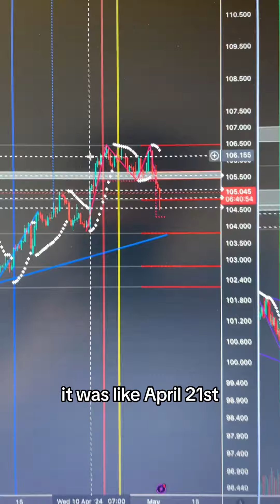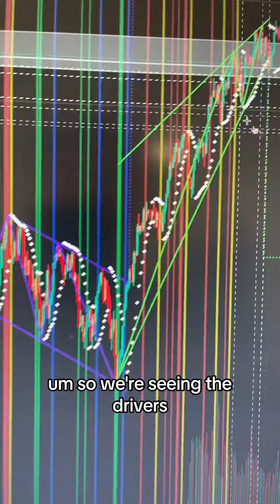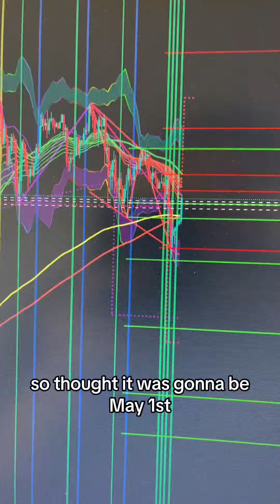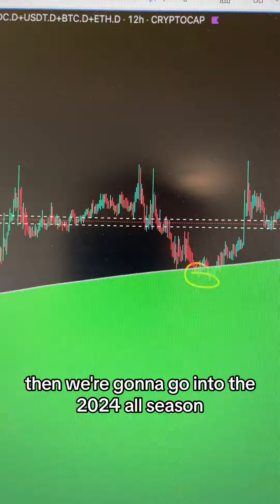CRYPTO MARKET GEARING UP FOR EXPLOSIVE MAY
GET ACCESS TO STARGATE'S DISCORD COMMUNITY & AUTOMATED XRP XLM XDC & 100 MORE CRYPTO SIGNALS !

WATCH THIS VIDEO TO SEE HOW THE STARGATE AUTOMATED TRADING BOTS PERFORMED ON XRP XLM HBAR & OTHER

APPLY TO THE STARGATE AUTOMATED EXPERIENCE AND GET ACCESS TO OUR TRADING BOTS

Full disclosure:

I am an investor in XRP, XLM, SONGBIRD, XDC, AND ANY OTHER CRYPTOCURRENCIES… I have NEVER worked OR received any promotional deals with Ripple the company, Stellar the company, Xinfin the company, or any other cryptocurrency projects. The views expressed here are strictly my opinions only and should never be used for investment decisions.